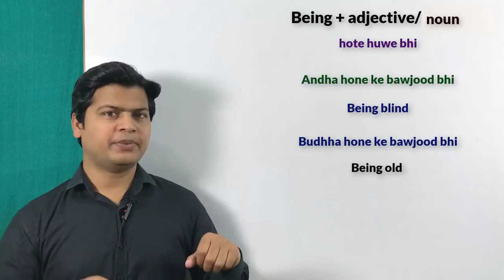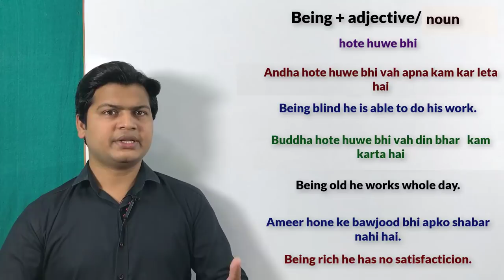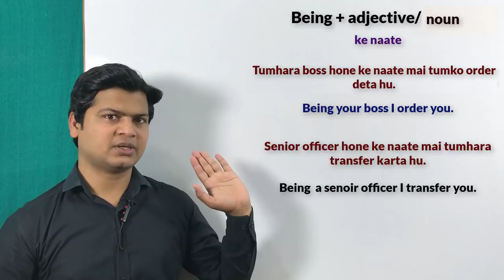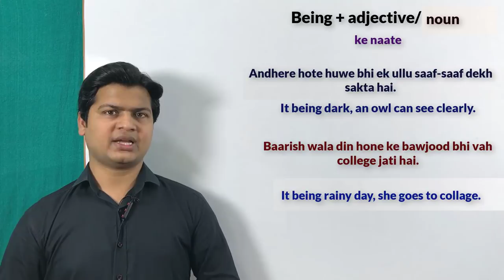Being | use of being + adjective or noun | being uses & examples in Englsh | Being का प्रयोग सीखें